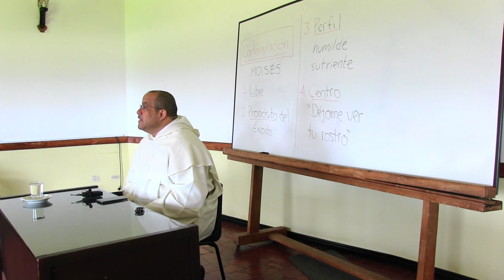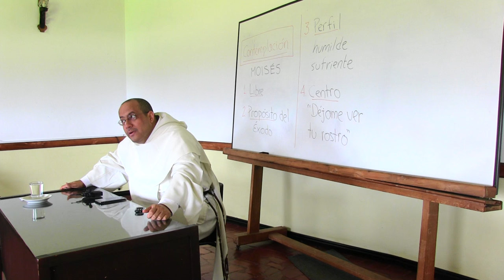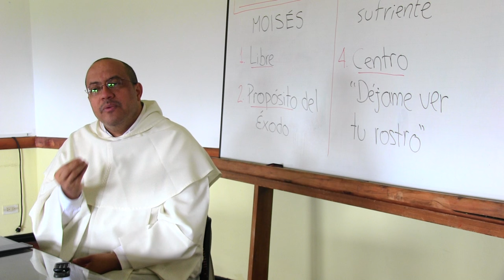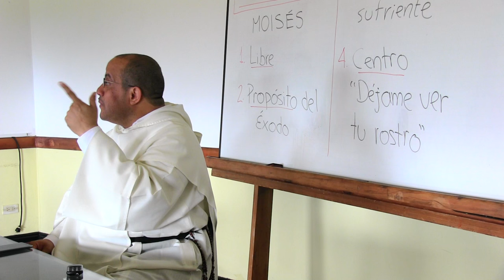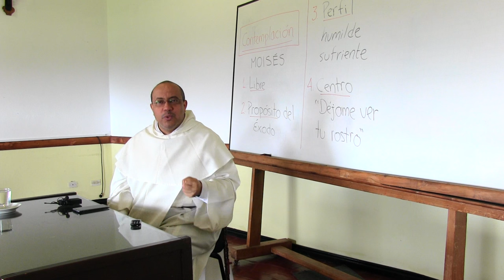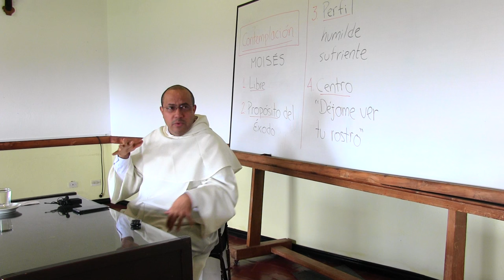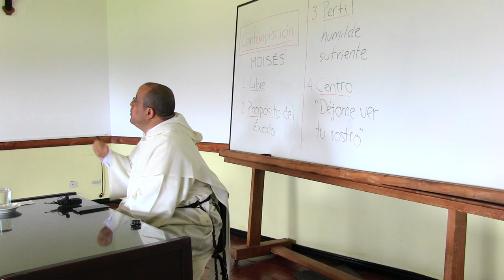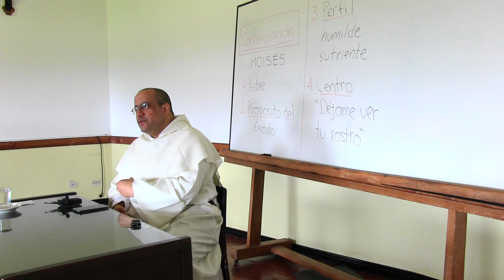Invitación a la Contemplación, 3 de 9: Moisés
Personajes bíblicos del Antiguo Testamento

    Moisés
    David
    Baruc

Moisés:

    Libre
        Mientras haya idolatrías no puede haber libertad para poder despegar en la vida de Contemplación. Todos los grandes especialistas en estos temas siempre describen el comienzo en la vida espiritual como una especie de liberación: se trata de soltar todo aquello que nos mantiene atados. En las tres etapas clásicas de la vida espiritual la primera es la vía purgativa en la que uno se purifica, suelta y desata.
        En la Teología de la Liberación (TdL) se ha presentado a Moisés como una especie de luchador por los derechos humanos. Hay que desterrar esta idea, por insuficiente e incongruente con una lectura comprensiva del dato bíblico.
        Moisés es libre de su pasado cómodo. Su vida pasada fue de cortesano y de hombre rico. Moisés no fue atrapado o seducido por este tipo de vida. A pesar de su vida, tiene ojos para el que sufre. Hemos de aprender a estar desapegados de nuestros lujos o vida cómoda.
        Moisés cambia radicalmente de vida. Siendo pastor, con sus rebaños y su familia, es suficientemente libre como para salir de Egipto, así como es libre para volver al Faraón cargando únicamente el cayado que le sirve de ayuda para caminar. Vemos así que también es libre de su estabilidad. Es un hombre disponible, que se deja cambiar la ruta. Un hombre que se deja moldear y cambiar de dirección. Conviene aplicar esta disponibilidad propia de Moisés a nuestras vidas consagradas. También se pide de nosotros que vivamos de esa manera nuestro voto de obediencia.
        La actitud de Moisés es humilde y de temor a Dios. Por ello, podríamos decir que al no ser codicioso, él es no está atrapado por un futuro específico y condiciado. Moisés está libre de su futuro también.
        Por estar libre del pasado (y de la cadena de la comodidad-estabilidad) y libre del futuro (y de la cadena de la codicia), Moisés pone todo su presente en manos de Dios.
        El que no vive en el pasado ni en el futuro, puede vivir en el hoy de Dios. Aprender a vivir en el hoy (en el pan nuestro de cada día) es lo propio del Contemplativo.
    Propósito del Éxodo
    Perfil ¿Quién es Moisés? Las dos mejores descripciones de Moisés se encuentran en el Pentateuco
    Centro